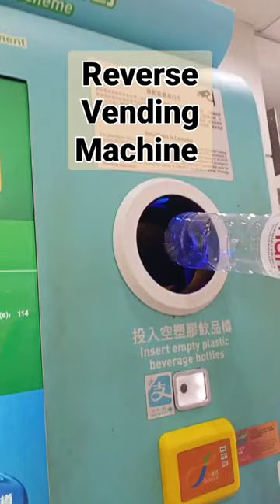Reverse Vending Machine